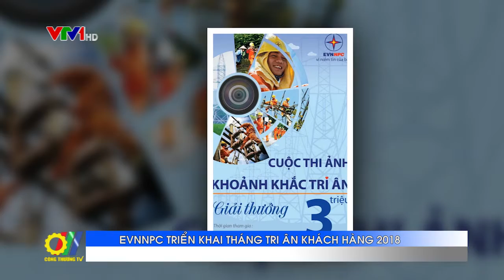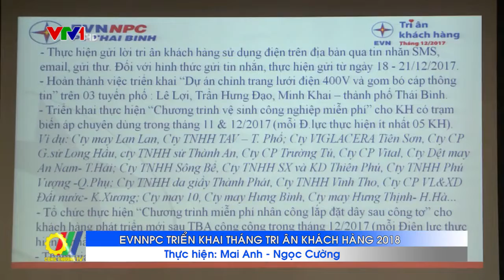EVNNPC triển khai tháng tri ân khách hàng 2018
Với thông điệp Chuyên nghiệp, hiệu quả, tháng Tri ân khách hàng năm 2018 được Tổng công ty Điện lực miền Bắc triển khai tại điện lực 27 tỉnh thành miền Bắc…